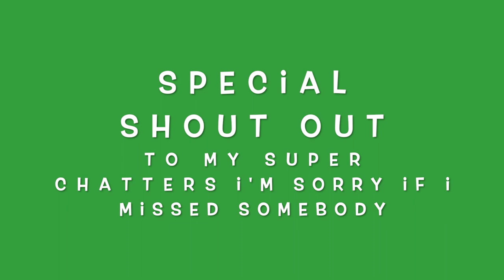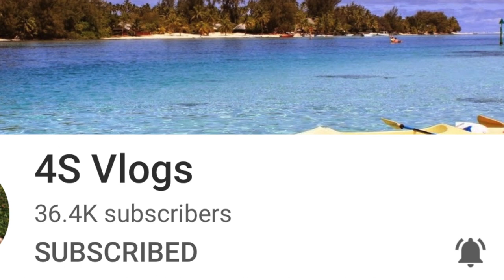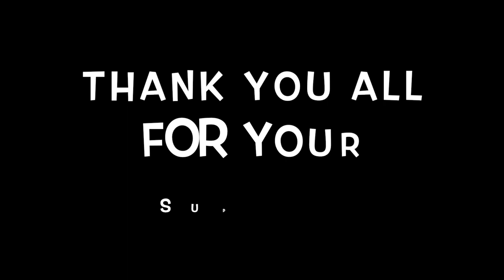Sunday Fun Day & Please wait until the end of the video for the special Shout Out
We had a great morning Mountain Biking and saw rattle snake yikes scared the crap out of me..